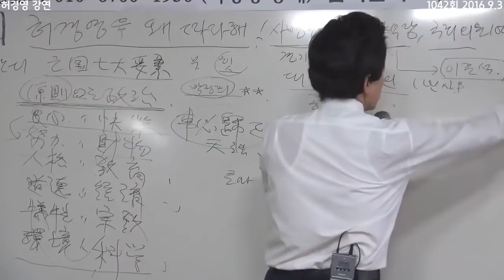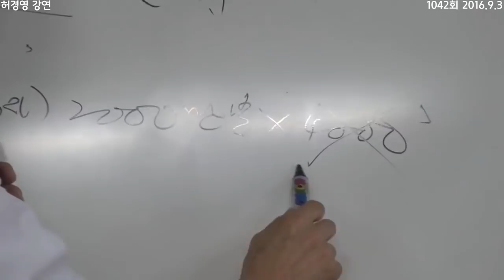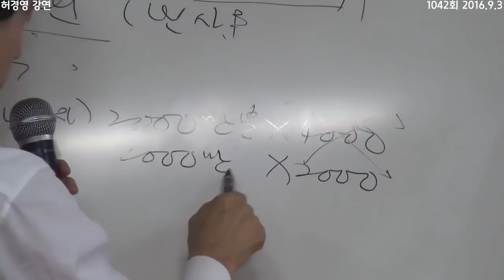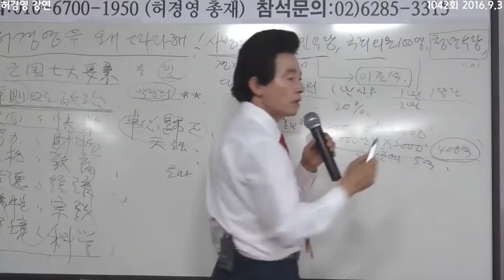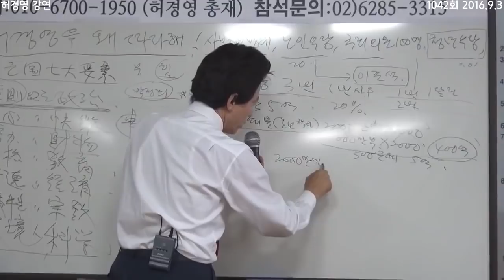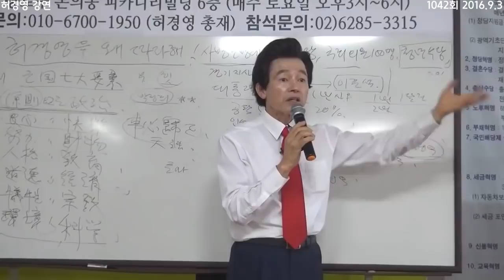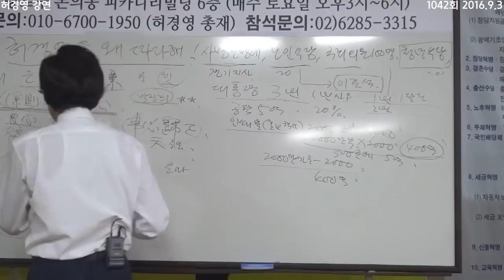대통령 선거 때 허경영을 음해했던 세력들의 간계